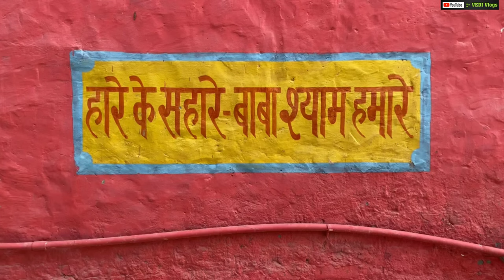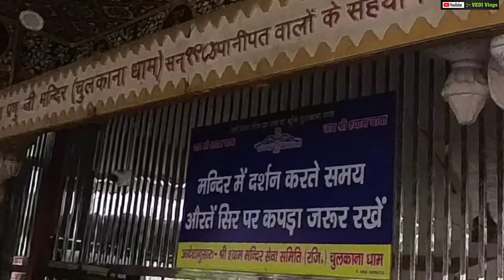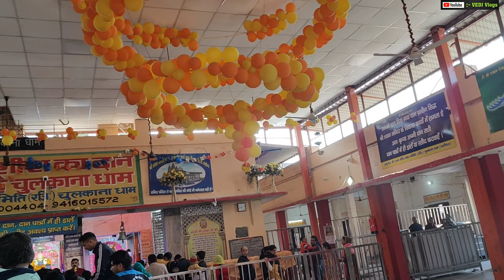Chulkana Dham Panipat || chulkana dham khatu shyam | Complete information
In This Video :- Chulkana Dham Panipat || chulkana dham khatu shyam | Complete information |

1 .

2.

3.

4.

Radhe Radhe ❣️

Jai Mahakal 🕉️